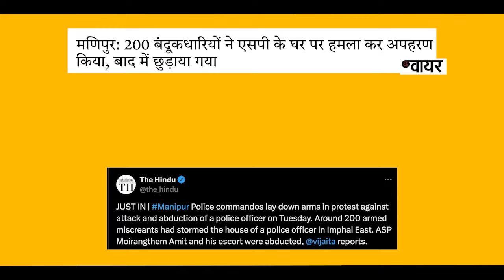इन मुद्दों पर न बोलना पड़े, बस इसीलिए MLA चुराने में बिजी हैं मोदी..। Farmer Protest | UP Paper Leak